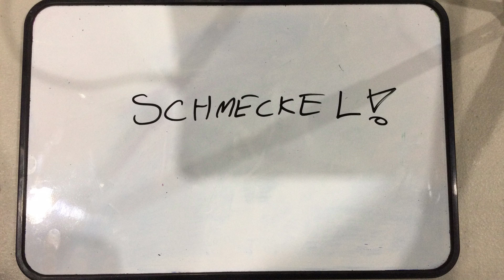Science Alive 4th August 2023 Schmeckel